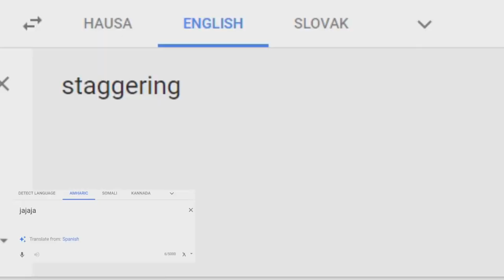Staggering Csupo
End Effect: AMLM859 Flanged Pulse + G Major 2